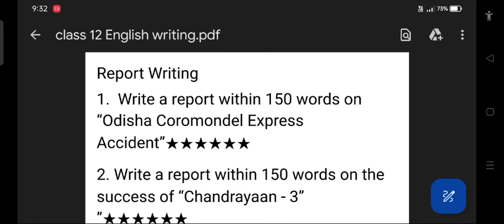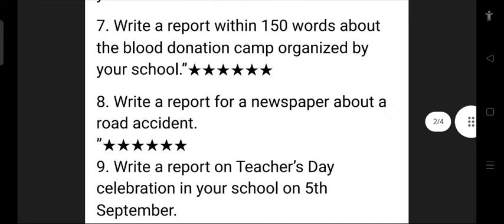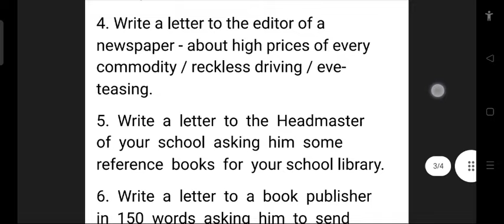ধন্যবাদ টেলিগ্রাম ! 😘 hs english final suggestion 2024 | class 12 english writing suggestion 2024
2024 hs english suggestion

class xii english suggestion 2024

hs english final suggestion 2024

hs english test exam suggestion 2024

hs english 2024 suggestion

wbchse english suggestion 2024

hs english suggestion 2024 samrat exclusive hs english suggestion 2024 writing

hs english suggestion 2024 mcq

hs english suggestion 2024 mamun exclusive hs english suggestion 2024 saq

hs english suggestion 2024 friendly learning hs english suggestion 2024 the proposal

hs english suggestion 2024 mcq saq

hs english suggestion 2024 the eyes have it

hs english suggestion 2024 samrat exclusive hs english writing suggestion 2024 samrat exclusive

class 12 hs english suggestion 2024 samrat exclusive

hs test exam english suggestion 2024 samrat exclusive

hs english report writing suggestion 2024 samrat exclusive

hs english question paper 2024

hs english question paper 2024 samrat exclusive

hs english question paper 2024 leak

hs exam english question paper 2024

hs 2nd year english question paper 2024 class 12 hs english question paper 2024

hs final exam english question paper 2024 solved

hs final exam english question paper 2024 high madrasah english question paper 2024 high school english model paper 2024

hs english suggestion 2024 samrat exclusive hs english suggestion

hs english suggestion 2024 writing

hs english suggestion 2024 saq

hs english suggestion 2024 last minute

hs english suggestion 2024 mamun exclusive hs english suggestion 2023

hs english writing suggestion 2024 samrat exclusive

hs english letter writing suggestion 2024

hs english report writing suggestion 2024

high madrasah english writing suggestion 2024

hs test exam 2024 english writing suggestion

hs english question paper 2023

hs english question paper 2023 answer

hs english question paper 2023 pdf download

hs english question paper 2023 ahsec

hs english question paper 2023 solved

hs english question paper 2023 West Bengal

hs english question paper 2023 class 12

hs 12 english question paper 2023

hs 1st year english question paper 2023

hs final exam english question paper 2023

hs english last minute suggestion 2024 samrat exclusive

english last minute suggestion 2024 hs by friendly learning

english last minute suggestion 2024 hs class 12

english last minute suggestion 2024 hs writing

hs english letter writing suggestion 2024 samrat exclusive

hs english question 2024 leak

hs english 2024 question paper

hs english question pattern 2024

hs english important questions 2024

hs english question suggestion 2024

hs english question answer 2024

high madrasah english question 2024

higher secondary english question 2024

hs english short question suggestion 2024

hs english grammar suggestion 2024

class 12 hs english grammar suggestion 2024